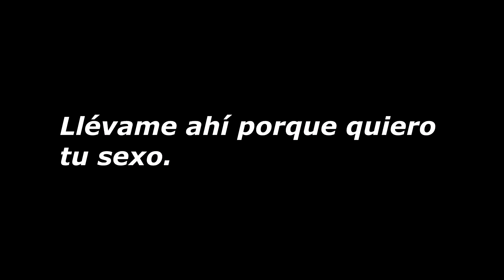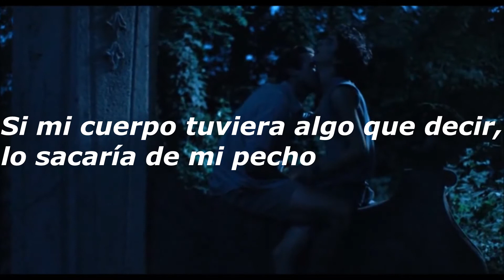Body Say • Demi Lovato; Oliver & Elio - Sub || Call Me By Your Name ♡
La traducción de este canción está adaptada a las referencias en español. Puesto que la traducción literal quedaría rara. Esta canción usa muchos modismos en inglés referentes a lo que habla. Por esa razón costó algo de trabajo adaptarla y espero que puedan comprender que está hecha para que suene mejor en español.
GRACIAS♡

Pelicula: Call Me By Your Name
Canción: Body Say
Artista: Demi Lovato